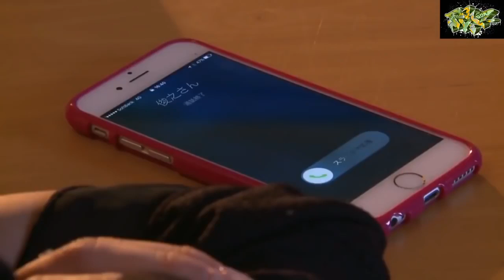Japan Movie Part 44